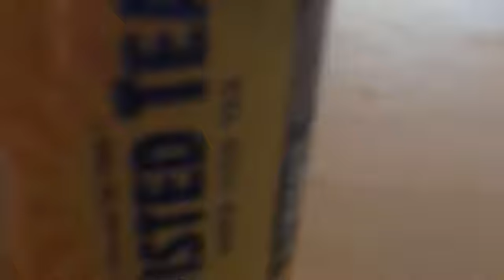Sunday fun day